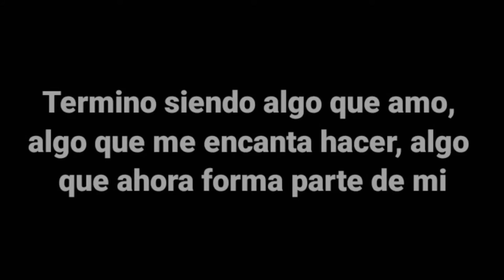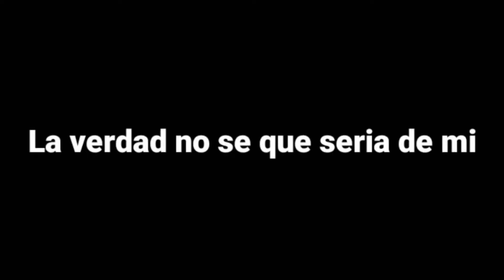GRACIAS POR TODO 💙💙💙 | TheAlexGamer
Feliz año Nuevo a Todos 💙 Gracias por Todo😋 | TheAlexGamer